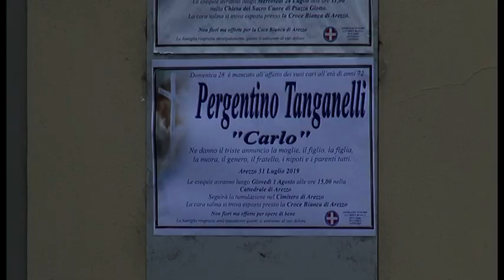Maltempo Arezzo, il primo agosto lutto cittadino per i funerali di Pergentino Tanganelli